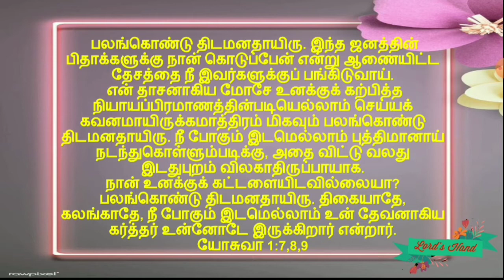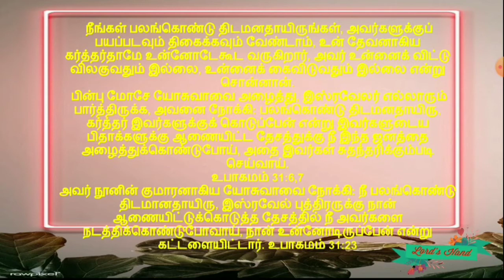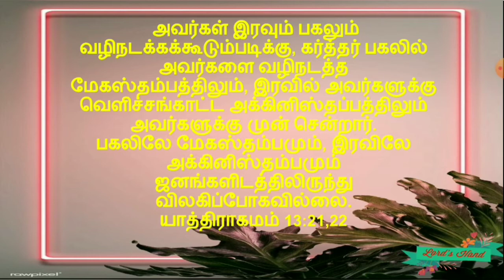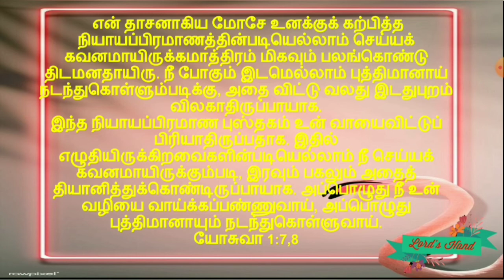திகையாதே கலங்காதே : நான் உன்னை விட்டு விலகுவதுமில்லை உன்னைக் கைவிடுவதுமில்லை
இயேசு கிறிஸ்துவின் போதனைகள்